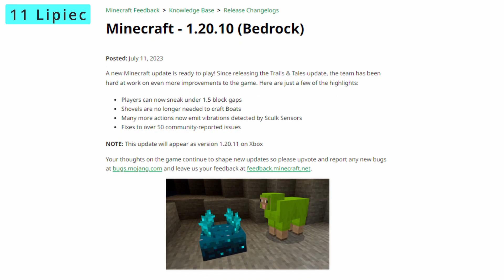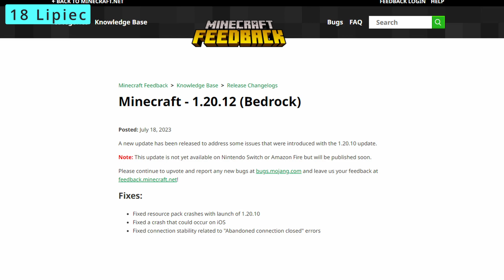MINECRAFT LIPIEC 2023! CO SIĘ DZIAŁO? PODSUMOWANIE MIESIĄCA!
Cześć!
Lipiec 2023 dobiegł końca i w związku z tym chciałem streścić Wam wszystko, co się w nim wydarzyło, oczywiście związanego z Minecraftem!
Chcecie więcej takich filmów?
Jeżeli podoba się Tobie mój kanał i chcesz być na bieżąco informowany o nowych filmach na kanale to zostaw SUBSKRYPCJĘ oraz uderz w DZWON 🔔!

▷ ▶ ▷ ▶ ▷ POLECAM OBEJRZEĆ ◁ ◀ ◁ ◀ ◁
TO MUSI POJAWIĆ SIĘ w MINECRAFT!

▷ ▶ ▷ ▶ ▷ SPIS ROZDZIAŁÓW ◁ ◀ ◁ ◀ ◁
0:00 Wstęp
0:22 Co się działo w Lipcu?
3:20 Podsumowanie Miesiąca!